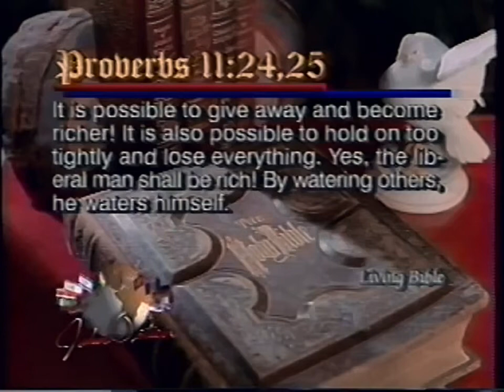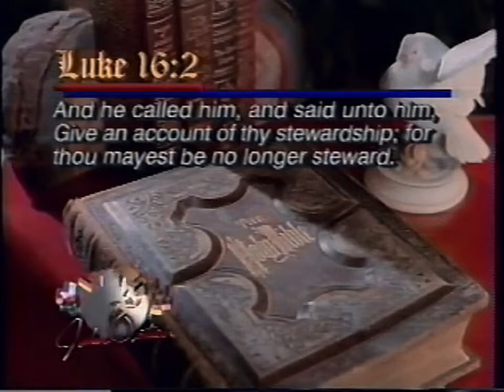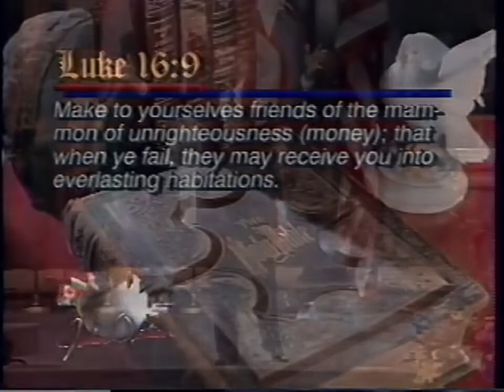Don't Force Anyone To Give | John Osteen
From Mastering Your Money Series - Part 1 by John Osteen (Remastered)

John Hillery Osteen (August 21, 1921 – January 23, 1999) was the founder and first pastor of Lakewood Church in Houston, Texas, from its beginnings in 1959 until his death in 1999. His son Joel Osteen then succeeded him as pastor.